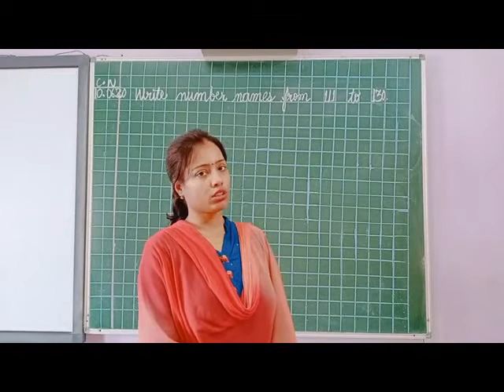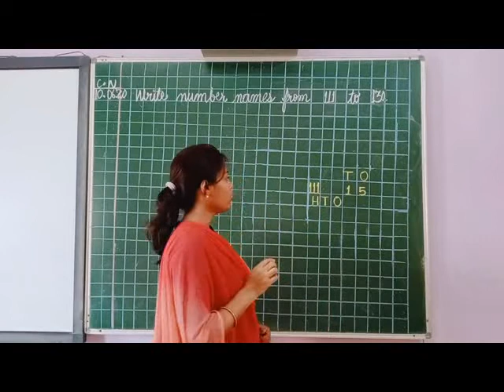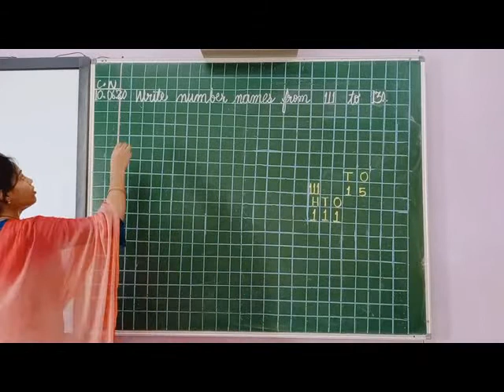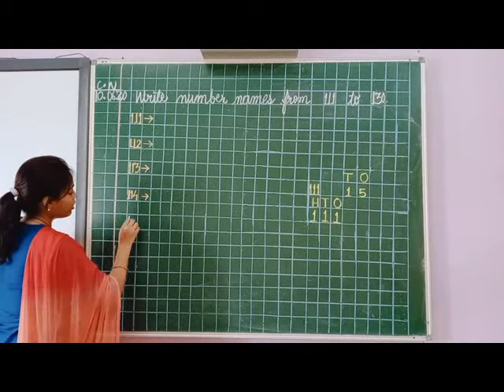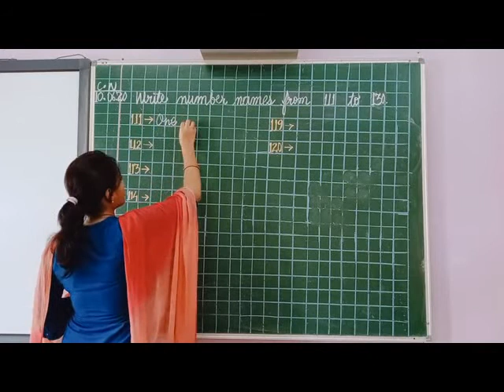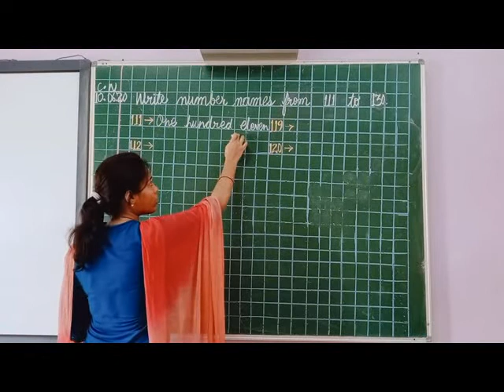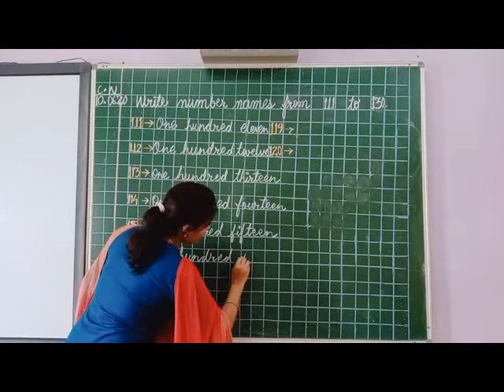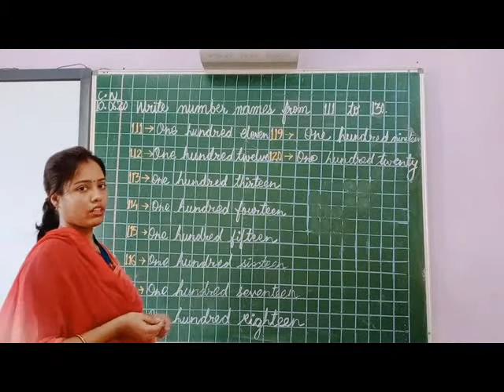CLASS PREP MATH NUMBER NAMES